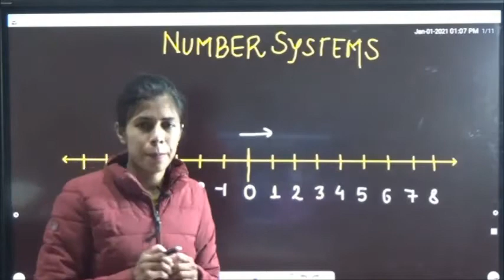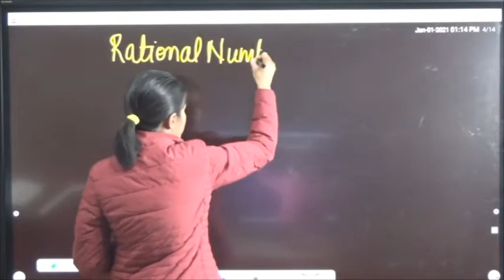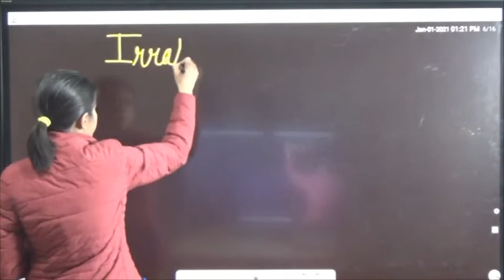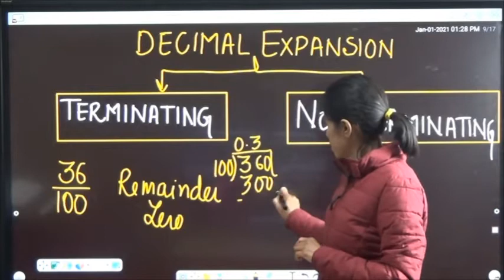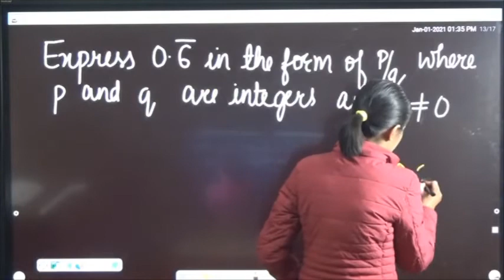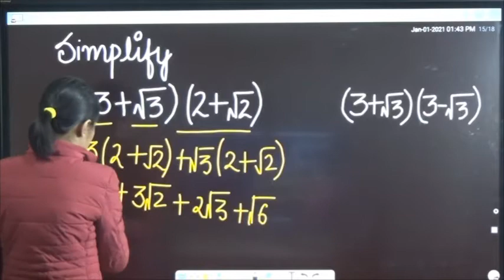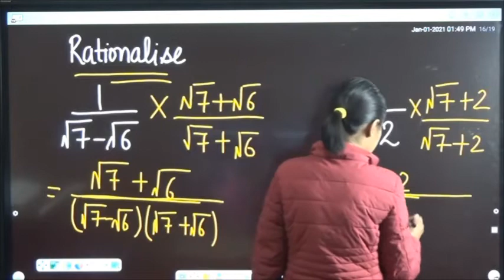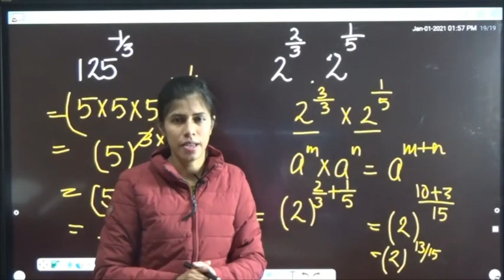Number System Grade 9th Mathematics HP Board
Number System Grade 9th Mathematics HP Board (NCERT Mathematics)
Natural Numbers
Whole Numbers
Integers
Rational Number
Irrational Number
Whole Number
Decimal Expansions
Terminating and Non Terminating Decimal
Rationalise